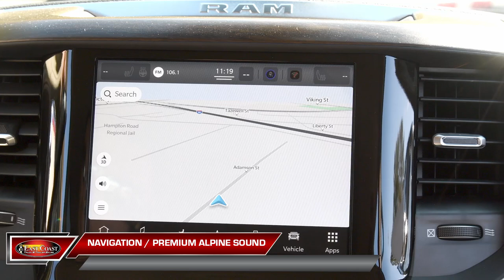Ram 5500 & Jerr-Dan HPL-60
Join us and check out the features of the Jerr-Dan HPL-60 we're bringing to Baltimore! to learn how you can be the one who drives this truck home!